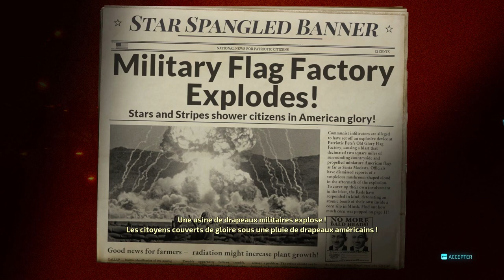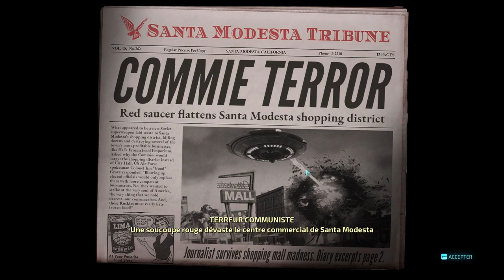ON UTILISE UNE BOMBE NUCLÉAIRE ! (Destroy All Humans! #7)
Destroy All Humans! FR: Let's Play par Dr_Horse.
Episode 7: J'utilise une bombe nucléaire contre les humains !

Vous pouvez soutenir la chaîne GRATUITEMENT en regardant une publicité ici
(ou en faisant un don):